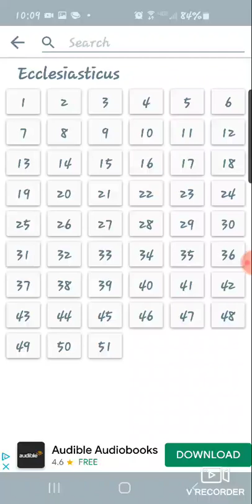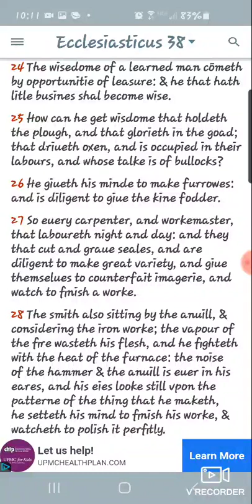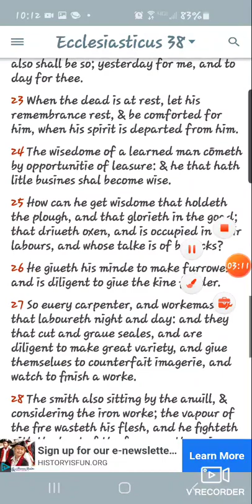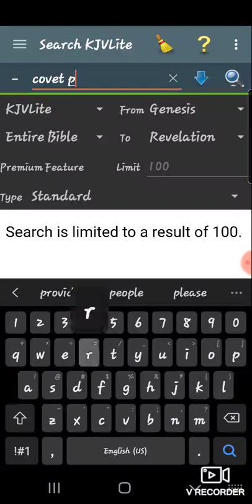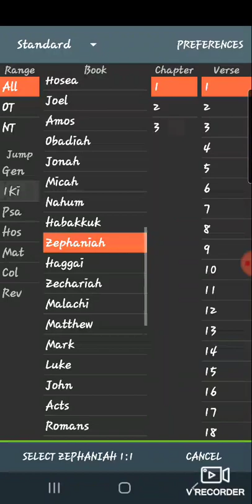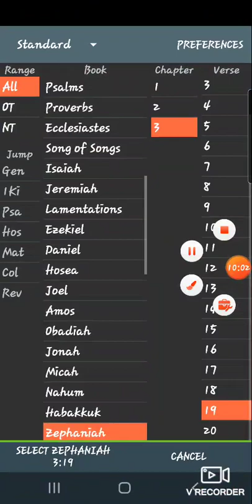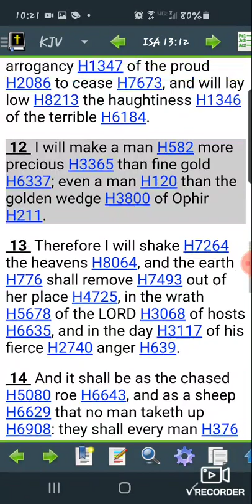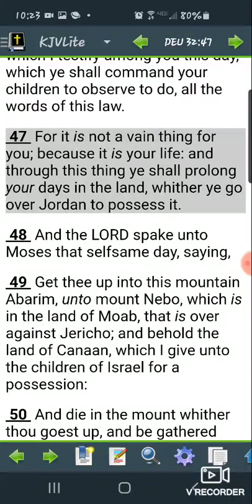Striving to perfect OUR craft